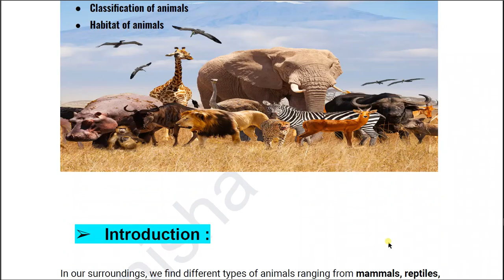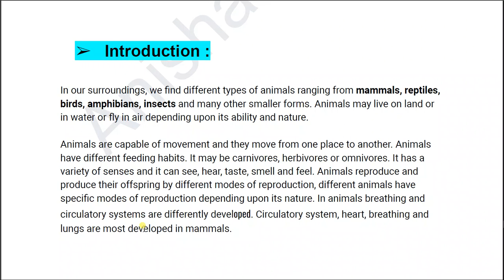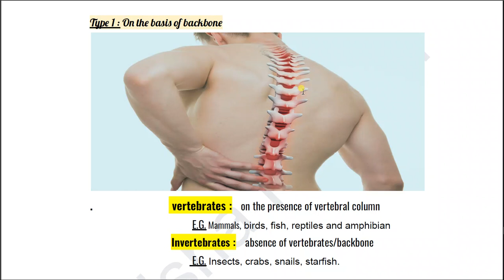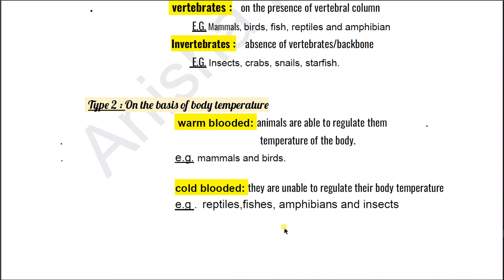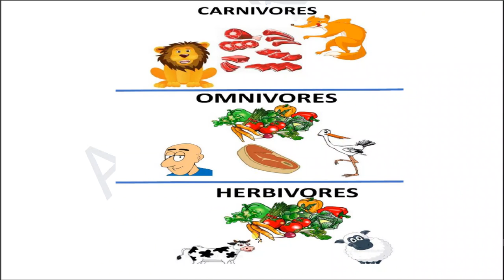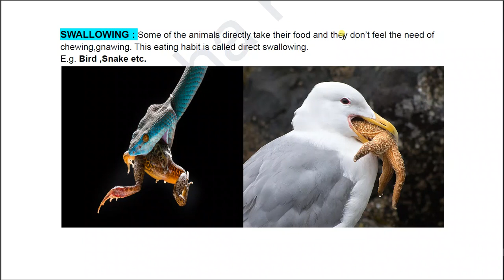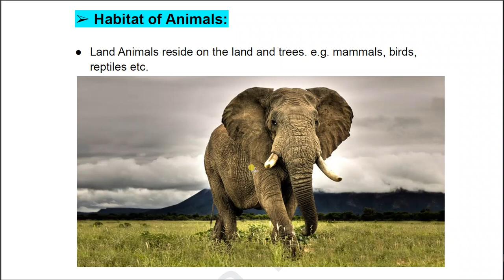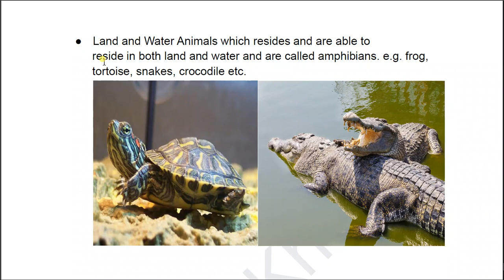CTET 2022 ,PAPER 1, EVS (NCERT) ,LECTURE -6 ,TOPIC: ANIMALS,IN BENGALI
Introduction :

In our surroundings, we find different types of animals ranging from mammals, reptiles, birds, amphibians, insects and many other smaller forms. Animals may live on land or in water or fly in air depending upon its ability and nature.

Animals are capable of movement and they move from one place to another. Animals have different feeding habits. It may be carnivores, herbivores or omnivores. It has a variety of senses and it can see, hear, taste, smell and feel. Animals reproduce and produce their offspring by different modes of reproduction, different animals have specific modes of reproduction depending upon its nature. In animals breathing and circulatory systems are differently developed. Circulatory system, heart, breathing and lungs are most developed in mammals.

Animals are mostly multicellular organisms present in the kingdom Animalia or Metazoa.

Type 1 : On the basis of backbone
 vertebrates :   on the presence of vertebral column
                                                      E.G. Mammals, birds, fish, reptiles and amphibian
                                                Invertebrates :    absence of vertebrates/backbone
                                                      E.G. Insects, crabs, snails, starfish.

          Type 2 : On the basis of body temperature
                                               warm blooded: animals are able to regulate them                .                                   .                                                                                 temperature of the body.
.                                   e.g. mammals and birds.

                                          cold blooded: they are unable to regulate their body temperature
                                          e.g .  reptiles,fishes, amphibians and insects

 Type 3 :  On the basis of food habit
                                                Carnivores Animals :  which feeds on other animals         .                                       or flesh.
.                                       e.g. lion, tiger, shark, whale, eagle, vulture etc.
They have sharp, pointed and curved front teeth. They also have strong grinding teeth in the back of their mouth.
                                         Herbivores Animals :  which feeds on plants and .                               .                                     leafy materials.
.                                     e.g. elephant, cow, rabbit etc.
Herbivores have sharp, flat and broad front teeth. They have sharp front teeth to pluck and bite leaves of plants. These animals also have strong and flat back teeth to chew the food.
                                       Omnivores Animals: Omnivores Animals which feed .                   .                                      on both plants and flesh.
.                                      e.g. dog, cat, hen, mynah, bear etc.

      Type 4 :   Some Other Types of Animals

GNAWERS :   These animals have long teeth. Pair of long teeth are used to gnaw on hard foods.  It is commonly present in the rodent family of mammals.
E.g. Rabbit,squirrel.

SWALLOWING : Some of the animals directly take their food and they don’t feel the need of chewing,gnawing. This eating habit is called direct swallowing.
E.g. Bird ,Snake etc.
 Habitat of Animals:

Land Animals reside on the land and trees. e.g. mammals, birds, reptiles etc.
Water Animals reside in the water or water body. e.g. fishes, insects, crabs, sponges, snakes etc.
 Land and Water Animals which resides and are able to
          reside in both land and water and are called amphibians. e.g. frog,
          tortoise, snakes, crocodile etc.